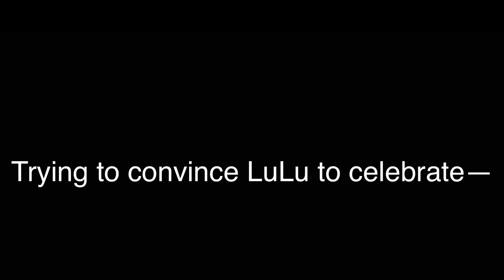🥳Happy Bithday LuLu!🥳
And also Happy Birthday Luci from xMoqax’s channel! We love our demon bois 😌